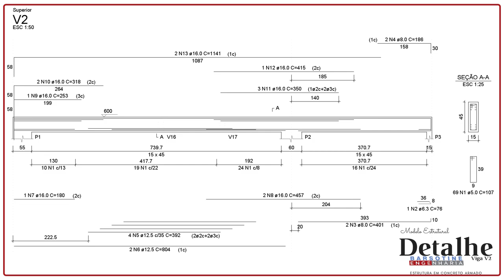Armação de Vigas Projeto Estrutural Detalhamento de Viga em Concreto Armado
Modelo do elemento Estrutural Viga, Detalhamento que pode se ter através de programas computacional, foi utilizado o Software Eberick, após o lançamento e varias análises obtivemos com isso  o detalhamento automatizado do elemento Viga, esta Viga é pertencente ao projeto casa sobrado video já publicado anteriormente, segue link abaixo.
Software: Eberick
Versão V10 Basic
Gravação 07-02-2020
Engenheiro Responsável Henrique Barsotine
Cotia - São Paulo
Escritório de Engenharia localizado na Rua Adolfo Eugênio Barsotine N 7
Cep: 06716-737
Especialidade: Desenvolvimento de Projetos Estruturais em Concreto Armado
Programas utilizados: Eberick, TQS, CYPECAD, Planilhas Excel e mais alguns sistemas de simples conferencia.
Projetos Baseados em Laudos, Normas Técnicas de todas que envolva os assuntos.
Engenheiro Civil Formado Ano 2016 Diploma 2017 Faculdade Mário Schenberg São Paulo - Brasil

GERENCIAMENTO DE PROJETOS

COMPATIBILIZAÇÃO DE PROJETOS

Neste Vídeo: Como FAZER projeto Estrutural Rápido | Método Incrível e Infalível Para Bombar Em seus projetos

•  Como crescer EM SEUS PROJETOS da forma mais rápida;
•  Como ganhar milhares de CLIENTES;
•  As estratégias que funcionam para ganhar CLIENTES aprender parte a parte

- Henrique Barsotine
- Caixa Postal 7
- Cotia - SP
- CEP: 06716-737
- Rua: Adolfo Eugênio Barsotine Nº 7

1 - Como fazer projetos
2 - Como como fazer projeto estrutural
3 - Seguidores no Instagram
4 - Como ganhar dinheiro com construção civil
5 - Como ter mais engajamento em projetos

Barsotine Engenharia
Henrique Barsotine

Eberick,armação de vigas,projeto de viga,projeto bim,armação de pilares,armação de llajes,como é apresentado para o cliente um projeto estrutural,como fazer um projeto estrutural,quanto aguenta uma viga,como calcular ferragem de vigas,qual é a dimensão certa de uma viga,quanto de peso uma viga aguenta,viga de concreto ou viga de aço,viga de concreto armado e viga de aço,pedreiro fazendo viga